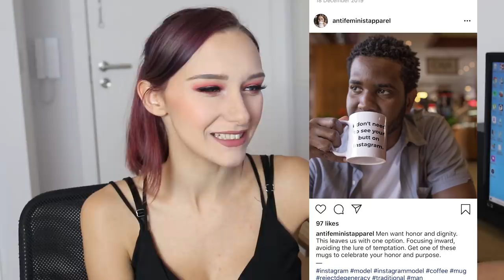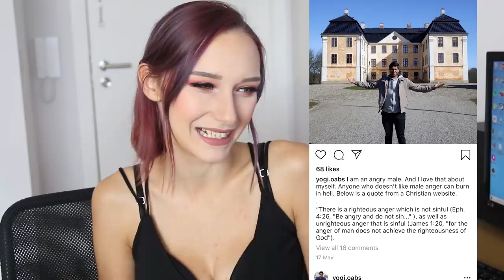This Instagram Misogynist Is A Joke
If you like this video. how would you like me to make a response to this mess?

24:12 Why I've not spoken about BLM *yet* and what I'm doing
My Wishlist
Kyra's Wishlist

Rachel Oates
Unit 16588
London
W1A 6US

Arnaldo van putten
Breeze is horny
Caroline S.
CT Berchem
Data Jack
Dylan Blair
Endorenna
Joni Miller
Kevin Conrad
Kurt Robicheaux
Lizzy Peasy
Princess Arylin
Scott Varney
Sir Michael Moore
Stefan Nikolov

and...

Anca
cmdydva
Cody Holcomb
Ian T
Inesa Vytyte
Jeroen Poels
Liv’s Pantyhose Addiction
Loren Hart
Malachi Oswald
Môshe van der Sterre
Naomi Gatehouse
Peter Kyrouac
Trae Sprowles
Tyler

and...

Abby
Alan Stevens
Alex Hoing
Alyssa P
Amy-Louise Darlington
Andrew H
Andrew Jennings
Andrew Jones
Anna Lynch
Annie Co
Ashley Lynn Waldron
Beth Martin
BMillzebub
Bric Mahlum
Brillig S. Toves
Brittany Geren
Charles R.l. Power
Chris Cox
Cro-Magnon Gramps
Dave Hardenbrook
David Groves
Dean A. Batha
Eliana Howard
Ellavee (nobody)
Elyse Sauriol
Emma Burzynski
Flatterfuchs
Gary Gehiere
George Stathoulopoulos
Glori DiThomas
Gully Foyle
hamanime
Hannah Ledsom
Hannes Illy
James Classen
James Curtis
James Russell
Joanna Han
John R
Jordan Dundas
Joseph Gast
Joshua Crutchfield
Karla Schnikow
Katie Faust
Katie Klebba
Katy Vaughan
Klaus-Peter Hammerschmidt
Lord of Therring
Lubiniki
Lydia
Maggie Wisk
Marcus Meitzler
Mark Kessler
Mark Rice
Matt
Max Aldrich
Maxim K
Mextli
Michael Wheatland
Nicholas Mastrota
paul
paul lamadeleine
Peter de Vries
Rachael Smith
Rampaging Marshmallow
Rebecca Lashua
Robert Aguero Padilla
Sarah Kelly
Sarah Scrawler
Solvor Megard
Stacey Peterson
Stan Zaytsev
Stefan van den Berg
Stephen moorhouse
Steven Gernandt
Stuart Bower
Sysosmaster
Tennomusha
The Bearded Heathen
Tim C
WolfAvatar